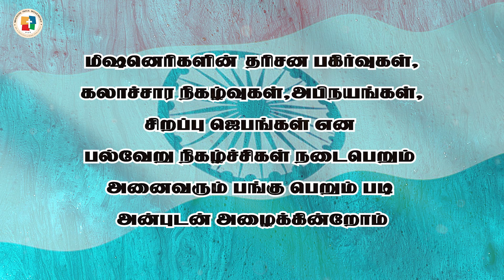LEVI CAMP 2024 | JEBA MALAI | JAN 14 -16 PONGAL HOLIDAYS | MISSION INDIA MOVEMENT | LEVI CAMP AD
கடையம், மாதாபுரம் இயேசு விடுவிக்கிறார் ஜெபமலையில் மிஷன் இந்தியா இயக்கம் நடத்தும் லேவியர் முகாம்

கருப்பொருள் சீஷனாகு சீஷனாக்கு மத்தேயு 28 : 19

வாலிபர்கள் திருமணத்திற்கு ஆயத்தப்படுவது எப்படி?
ஜெபத்தில் உறுதியாய் தரித்திருப்பது எப்படி?
பரிசுத்த   வாழ்க்கை வாழ்வது எப்படி?
அர்ப்பணிப்பின் நேரம், குறுநாடகங்கள்,
வேத வினா - விடை போட்டிகள் மேலும் பல.
பிள்ளைகளை கிறிஸ்துவுக்குள் வளர்ப்பது எப்படி? என பெற்றோர்களுக்கான ஆலோசனைகள், தனி ஜெப நேரங்கள், பணித்தள செய்திகள்.
தேவனின் அபிஷேகத்தை பெற்றிட வாருங்கள்.
தேவ திட்டம் உங்கள் வாழ்வில் நிறைவேறிட ஜெபத்துடன் பங்கு பெறுங்கள்.
எழுப்புதலுக்கு ஒன்றாக ஜெபித்திட வாருங்கள்.
சிறுவர்களுக்கு பப்பட் கதைகள் பட காட்சிகள் குழு விளையாட்டுகள் மேலும் பல.

சீக்கிய விசுவாசிகளின் சிறப்பு கலை நிகழ்ச்சிகள் நடைபெறும்.

பதிவு கட்டணம் பெரியவர் ரூ.200/- சிறுவர் ரூ.100 உணவு, உறைவிடம் உள்பட.
தனித்தனியே தங்குமிட வசதி செய்யப்பட்டுள்ளது.

2024 ஜனவரி 14 - 16 ஞாயிறு காலை 10 மணி முதல் செவ்வாய் மாலை 4:00 மணி வரை பொங்கல் விடுமுறை நாட்கள்

பாஸ்டர் .பென்ஸ் குடும்பம்
சகோ. ஜேசன் ஐசக்
சகோ .டேனியல் சகோ. ஏசுவடியான்

இந்தியாவின் எழுப்புதலுக்கு சபை பாகுபாடு இன்றி குடும்பமாக அனைவரும் பங்குபெறும்படி அன்புடன் அழைக்கிறோம்.

பெரியவர், வாலிபர், சிறுவர் என தனித்தனியே கூடுகை நடைபெறும்.

இது ஒரு குடும்ப கூடுகை

MIM works in three different fronts. Building a. Youth b. Families and c. Mission centers for the benefit of the people of India. As measure to make disciples, youth are reached in the first place and are being built for His service. Families are equipped with the knowledge of the word of God to edify God’s plan for mankind through families, as being in a family is confronted in several directions. Finally, missionaries are sent to unreached part of India to share the Gospel to them in Christ’s love. We need your support. It will help us to send more missionaries.

Kindly acknowledge us once you transfer the offering. 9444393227
Mission India Movement | State Bank of India | A/c 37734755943 | IFSC: SBIN0018670 | Branch code: 018670
MIM, 27, Angel House, Taylors Estate 2nd street, Kodambakkam, Chennai -24